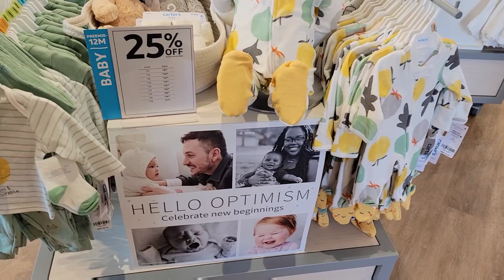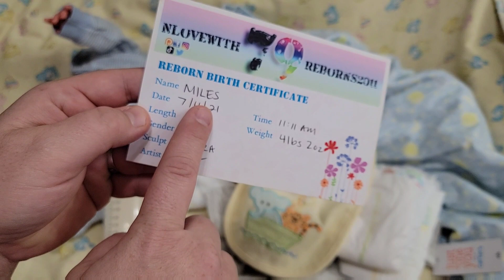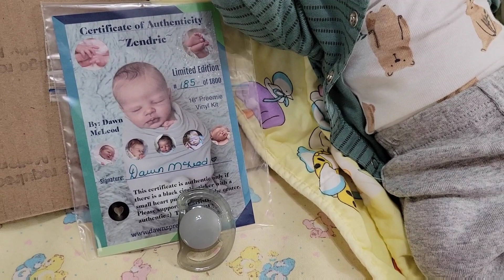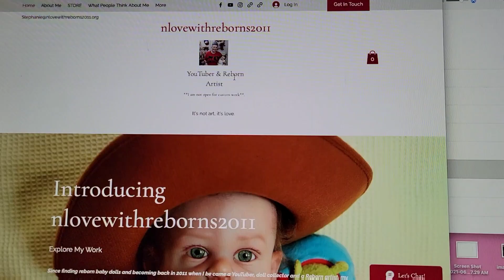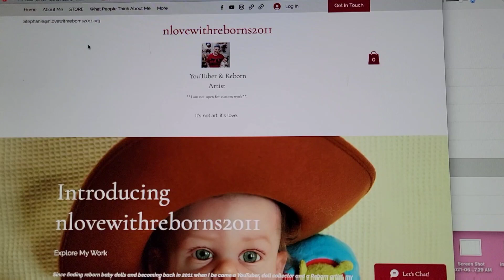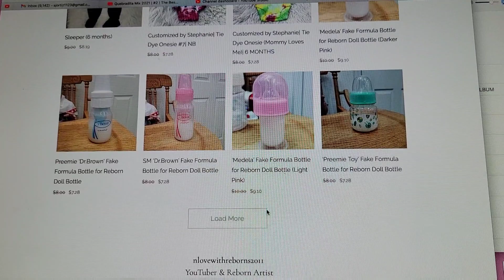GOODBYE - Reborn Box Packing